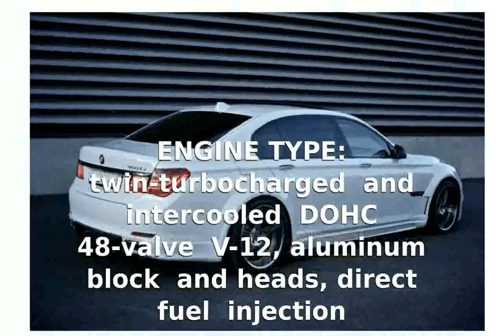2010 BMW 760i 760Li - Specs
VEHICLE TYPE: front-engine, rear-wheel-drive, 5-passenger, 4-door sedan

ENGINE TYPE: twin-turbocharged and intercooled DOHC 48-valve V-12, aluminum block and heads, direct fuel injection

Displacement: 364 cu in, 5972cc
Power: 535 bhp @ 5250 rpmTorque: 550 lb-ft @ 1500 rpm

TRANSMISSION: 8-speed automatic with manumatic shifting

DIMENSIONS:Wheelbase: 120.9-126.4 in Length: 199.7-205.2 in Width: 74.9 in Height: 58.0 inCurb weight (C/D est): 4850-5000 lb

PERFORMANCE (C/D EST):
 Zero to 60 mph: 4.3 sec
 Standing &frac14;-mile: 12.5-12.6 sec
 Top speed (governor limited): 150 mph

2010 bmw 528i
2010 bmw m5
2010 bmw 328i
2010 bmw 535i